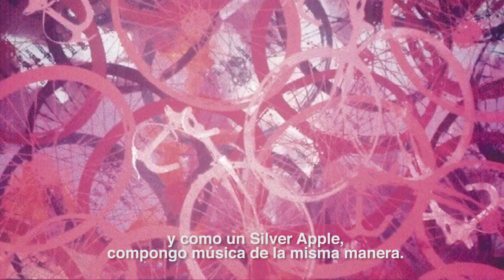Silver Apples en Chile / Perrera TV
Entrevista al destacado músico Silver Apples.
“Desde que era un niño, siempre he estado interesado en tratar de descifrar cómo resolver el orden dentro de lo aleatorio, el orden dentro del caos”, explica el artista estadounidense Simeon Coxe, histórico fundador e integrante, junto al desaparecido Danny Taylor, de Silver Apples, banda considerada pionera de la música electrónica a fines de los años 60.

Dirección
Antonio Carrillo

Producción
Amancay Wessel

Cámara
Tania Ramírez
Drago Liube

Montaje
Tania Ramírez
Antonio Carrillo

Contenidos
Tito Muñoz
Antonio Carrillo

Patricio Rojas

Perrera TV 2015